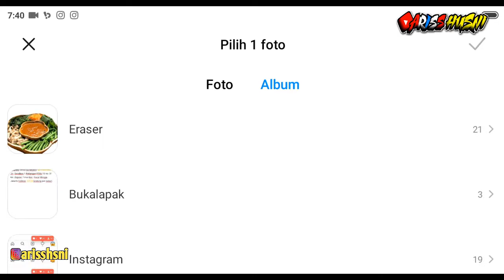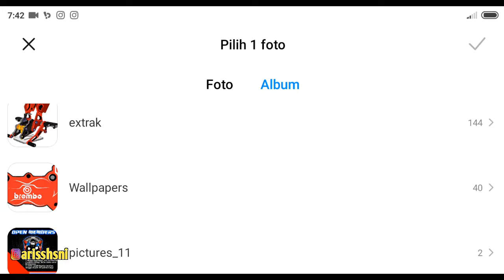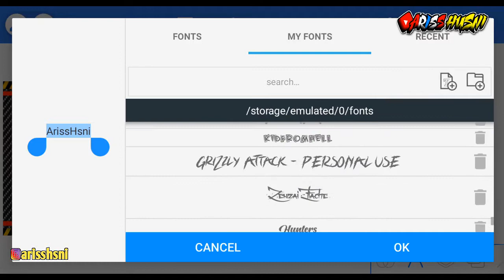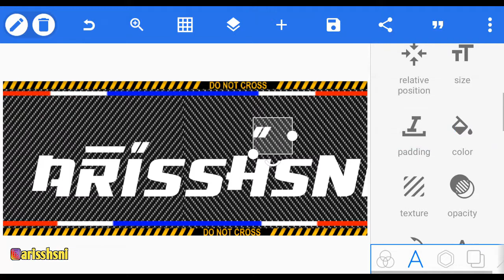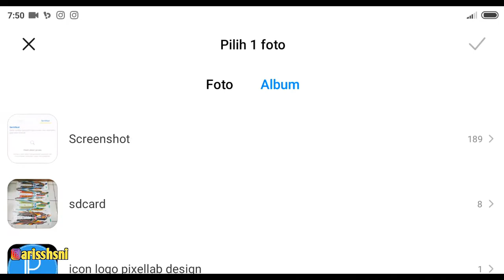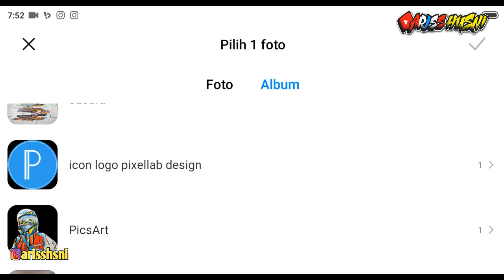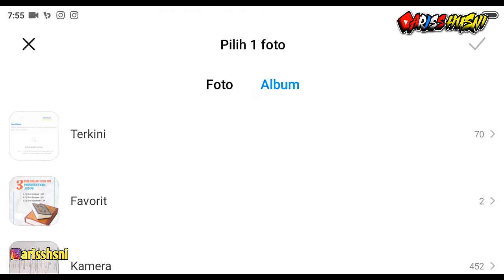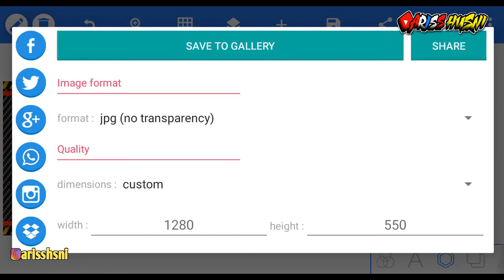Tutorial Membuat Desain Banner Kontes Motor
Bagi kalian yang masih bingung mau membuat logo ? entah logo apa saja ! yo simak videonya , check this out !
Suka modif motor ala ala thailand tapi gak punya logo sendiri ?

Back Song :
Manchester Dream
Body and Attitude